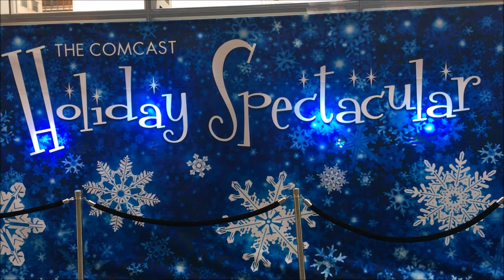Comcast Holiday Spectacular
Comcast Holiday Spectacular show - Keyonna McBride